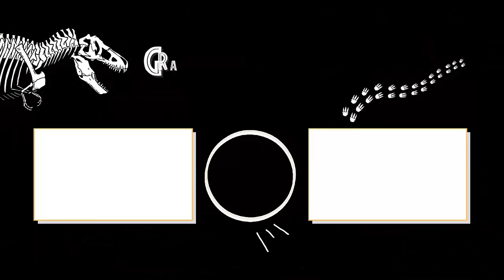PREHISTORIC PLANET 2: PANTANOS | Resumen | Carno bb | Appletv+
Que tal mis amigos espero y estén muy bien, en esta ocasión les traigo un vídeo del episodio tres de la segunda temporada de Prehistoric Planet, que se titula Pantanos..